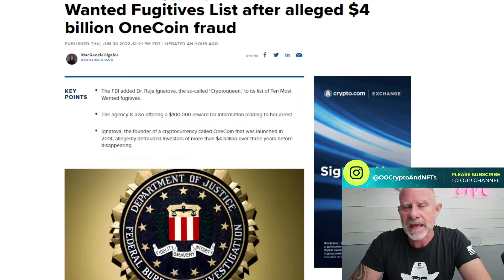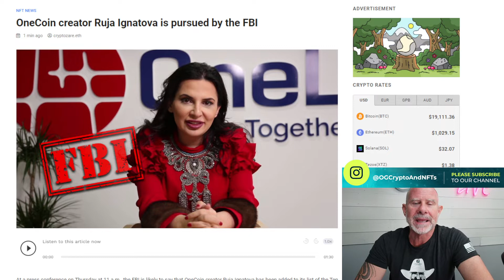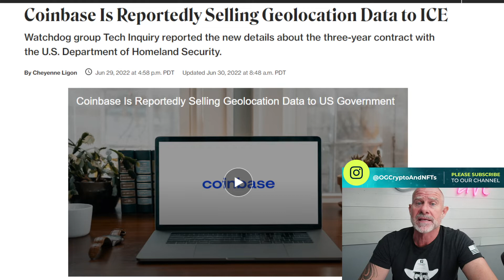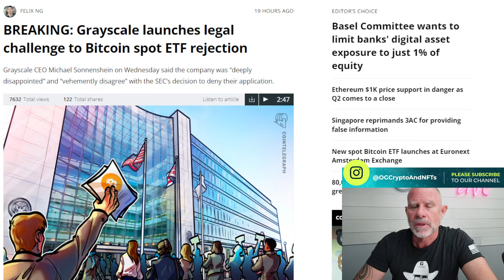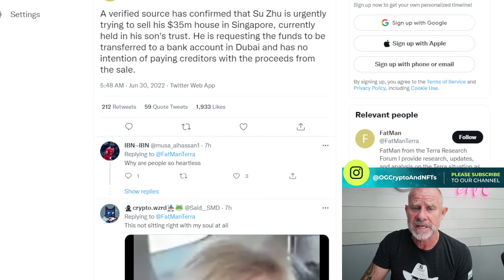FTX Battles Crypto Lender Blockfi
Did you hear about the blockfi rates and how FTX reacts towards blockfi? If not, we are here to help you get hold of everything that is going on in the crypto and NFT market. Troy is here to give you the latest coinbase crypto updates. Every day he comes forward with the newest crypto news and educates you about the same. Keep us in the loop, and soon you’ll know about the best cryptocurrency app.

0:34 FTX closes in on a deal to buy embattled crypto lender BlockFi for $25 Million in a fire sale.
2:23 FBI adds ‘Cryptoqueen’ to Ten Most Wanted Fugitives List after alleged $4 billion OneCoin fraud.
2:32 OneCoin creator Ruja Ignatova is pursued by the FBI.
3:23 Coinbase is Reportedly Selling Geolocation Data to ICE.
4:27 Breaking: Grayscale launches legal challenge to Bitcoin spot ETF rejection.
7:08 Mars Inc. trademarked Snickers, M&M NFTs, digital tokens, and cryptocurrencies.
7:50 Binance taps Tik Tok’s mostly silent superstar Khaby Lame to explain how crypto works.
8:35 Su Zhu is urgently trying to sell his $35m house in Singapore.